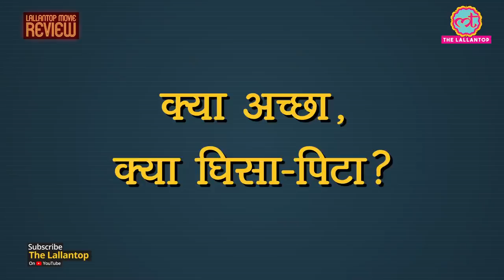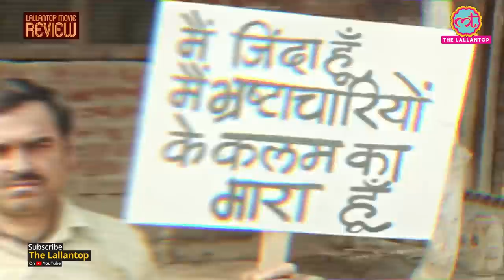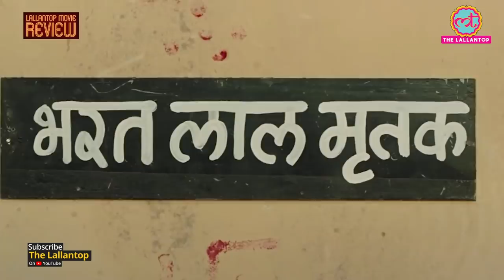Movie Review: Kaagaz | Pankaj Tripathi | Satish Kaushik | Salman Khan | Lal Bihari Mritak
Pankaj Tripathi-starrer Kaagaz has been released on ZEE5 and it promises to be a thought-provoking laught riot. Kaagaz is produced by Salman Khan while Satish Kaushik has helmed the film. Pankaj Tripathi’s Kaagaz is available for streaming on ZEE5 from January 7, 2020.  It will also be released in selected theatres in UP. The movie Kaagaz depicts the way poor and those without any political influence suffer in search of justice in India. The movie talks about “a true success story of a dead man". Kaagaz’s story revolves around Bharat's life who is struggling to prove that he is still alive after he has been declared dead as per government records. Watch the video to get the movie review of Pankaj Tripathi and Satish Kaushik’s Kaagaz on ZEE5.